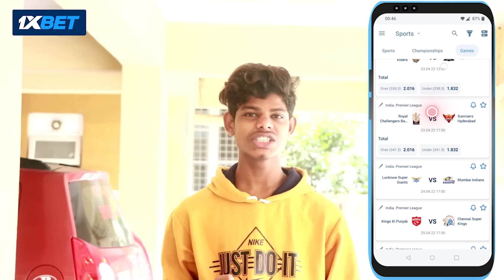నువ్వు ఒకే అంటే కార్లోనే చేద్దాం😍🥰 | Latest Telugu Video | Funny Video | Rahul Talks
shankarmani pranks videos
shankarmani love proposal pranks
shankarmani funny telugu prank videos
shankarmani new videos
latest telugu shankarmani pranks
new pranks telugu
prank star shankarmani
prankstar shankarmani pranks